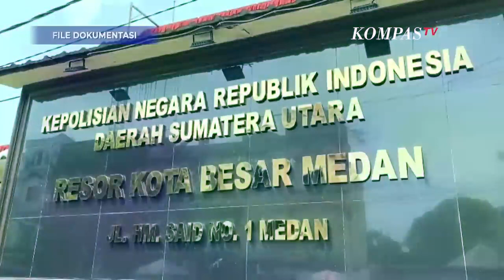Penjelasan Kapuspen soal Prajurit TNI 'Datangi' Polrestabes Medan, Beri Pesan Ini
JAKARTA, KOMPAS.TV - Kapuspen TNI Laksamana Muda Julius Widjodjo ungkap nasib terkini Prajurit TNI imbas dari penggerudukan oleh Oknum TNI ke Polrestabes Medan.

Julius menjelaskan Mayor Dedi Hasibuan kini dalam penahanan oleh Puspom TNI dan tengah melakukan perjalanan dari Medan menuju Jakarta untuk menjalani pemeriksaan di Puspom TNI.

Sementara 13 prajurit lainnya diperiksa oleh Pomdam Bukit Barisan.

"Kalau mereka hanya ikut-ikutan, mungkin hanya di sana, tapi kalau mereka terlibat lebih dalam, akan dibawah ke Puspom juga," ujar Julius.

Kapuspen juga sampaikan pesan Panglima TNI Yudo Margono untuk bisa tegas terkait kasus ini.

"Jadi jangan lagi kami diadu-adu, semua bisa diselesaikan dengan cara yang baik, mohon masyarakat menilai ini semua dengan bijak, dan menilai dengan holistik semua permasalahan ini,"ujar Julius.